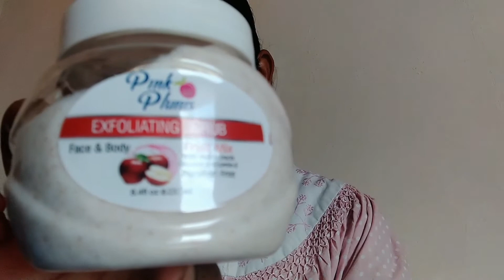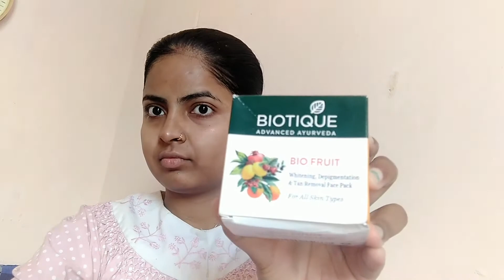Biotique face pack & pink plum Scrub .. DIY Fruits Facial At Home.😯😯😯😯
Hello Friends,

In this video i am going to show you biotique face pack and scrub results and how to facial  at home also,

I hope you will like it and it will be helpful for you.

Purchase link--

PINK PLUMS Mix Fruit With Fruit Extrats & Vitamin E Exfoliating Scrub 250 ml--

Biotique Bio Fruit Whitening And Depigmentation & Tan Removal Face Pack, 75g--